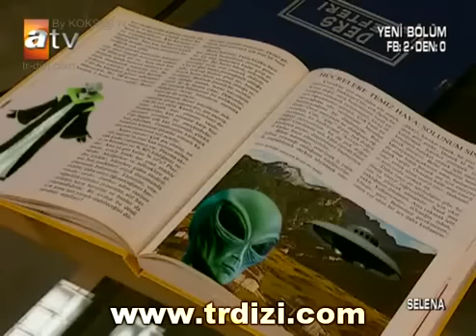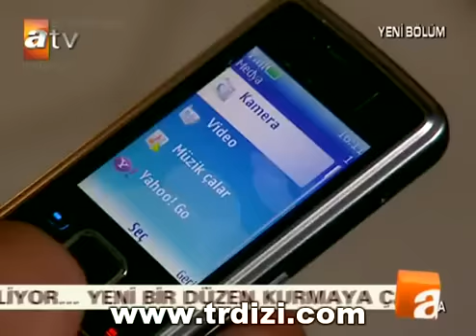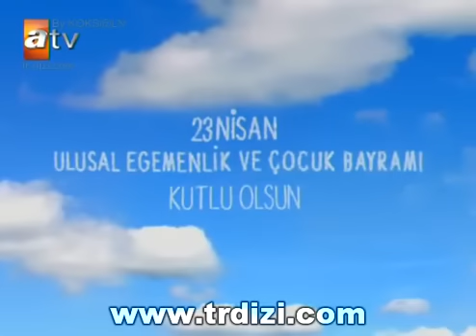Selena 72 Bölüm Tek Parça HQ Kalite